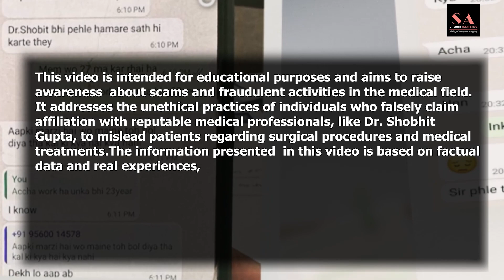Malpractice Issues in Plastic Surgery by Healthcare Agencies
Description:

In the world of plastic surgery, understanding malpractice issues is crucial for both patients and professionals. Join Dr. Shobhit Gupta, a distinguished authority in cosmetic and reconstructive surgery, as he addresses "Malpractice Issues in Plastic Surgery by Healthcare Agencies."

In this insightful presentation, Dr. Gupta explores:

1. **Understanding Malpractice:** Delve into the complexities of malpractice in plastic surgery, examining common issues and their implications for patients and healthcare providers.

2. **Patient Safety Measures:** Learn about the rigorous safety protocols and ethical standards upheld at reputable healthcare agencies to ensure patient well-being.

3. **Professional Standards:** Explore the responsibilities and standards that plastic surgeons adhere to, emphasizing the importance of competence, transparency, and patient-centered care.

4. **Navigating Legal Aspects:** Gain insights into legal considerations surrounding malpractice issues, highlighting the rights and protections afforded to patients.

5. **Prevention and Education:** Dr. Shobhit Gupta discusses proactive measures for patients and professionals to mitigate malpractice risks through education, informed consent, and due diligence.

This video is a comprehensive guide shedding light on malpractice issues in plastic surgery, aiming to empower both patients and healthcare practitioners with knowledge and awareness.

Dr. Shobhit Gupta
MBBS, M.S., Mch (Plastic & Cosmetic Surgery)
Plastic Surgery and Women Health Care Centre
Address: 5A/165-166, Block 5A, WEA, Karol Bagh, New Delhi 110005

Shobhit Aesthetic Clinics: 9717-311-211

Dr. Shobhit Gupta at Shobhit Aesthetics is committed to providing the best plastic and cosmetic surgery experience to his clients. Dr. Shobhit Gupta who is a gold medalist highly experienced in cosmetic procedures and with his extensive training done throughout the world is ready to solve all your needs in cosmetic surgery. Our center in Karol bagh, New Delhi is full of modern equipment and infrastructure to help you get a perfect shape. We provide high-level care with personal attention to every patient and give 100 % guaranteed and satisfactory results.
We at Shobhit Aesthetics spend our heart and soul to make you smile and dance with joy with the transformation at our center. "Looking good is not very important, it's everything" is our motto. and we follow it sincerely.
Knowledge, experience, and hard work serve our 3 pillars for our success, and Dr shobhit worships these things, which can be seen very clearly in the results which he offers.
Dr. Shobhit is highly experienced and has performed more than 10,000 surgeries with highly satisfied patients and spreading smiles throughout the world.
This doesn't substitute the treatment and the medical advice provided by health care professionals. Patients should not use the information for self-diagnosis and
treatment. Images and videos are for illustrative purposes only, actual results may vary.